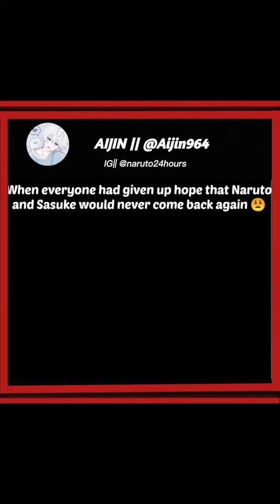Naruto 4th great Ninja war scene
Naruto funny moments "Naruto meme compilation" Naruto memes that I can't explain "Naruto bloopers and outtakes" Best Naruto memes and vines "Naruto AMV meme" Naruto memes only true fans will understand "Naruto runs through everything meme" Naruto memes " Naruto vs. memes" Naruto meme review "Top 10 Naruto memes of all time" Naruto characters react to memes "Naruto anime with memes" Naruto but it's just memes "
Naruto funny meme moments
 "Naruto the only anime with memes
" Naruto sings memesongs "
Naruto meme compilation"
Naruto running meme "
Naruto reacts to memes"
Naruto as vines "Naruto dank memes" "Naruto best memes" Naruto funny memes "Naruto AMV memes" Naruto vs. Sasuke meme "Naruto shippuden meme moments" Naruto running memes "Naruto memes to watch when bored" Naruto memes that will make you laugh out loud Naruto reaction memes "Naruto cringe memes" Naruto memes that cure depression "
Naruto and Hinata memes
 Naruto and Sakura memes
 "Naruto and Sasuke
Naruto and Kakashi memes "Naruto and Jiraiya memes"
Naruto characters as memes
"Naruto cosplay memes"
Naruto shipping
 "Naruto Itachi memes Naruto Akatsuki memes" Naruto Orochimaru memes
"Naruto and Sasuke friendship memes
Naruto Sakura memes"
Naruto Hinata memes "
Naruto Shikamaru memes
" Naruto Gaara memes
 "Naruto Rock Lee memes
" Naruto Might Guy meme
Naruto Zabuza memes"
Naruto Haku memes
"Naruto Obito memes"
Naruto memes about the Hidden Leaf Village "Naruto memes about the Chunin Exams"
Naruto review
 Naruto episodes
 Naruto theory
Naruto analysis
Naruto characters
 Naruto fights Naruto
Naruto moments
Kakashi vs Obito (Final Battle)
Kakashi vs Itachi
Kakashi vs Hidan and Kakuzu
Kakashi vs Zabuza
Kakashi vs Kaguya
Kakashi vs Pain / Nagato
Kakashi Hatake's best moments
Why Kakashi is the coolest character in Naruto  Kakashi's Sharingan
Kakashi's chidori
Kakashi vs Obito
Kakashi's past and childhood
Kakashi's top jutsus
Kakashi as a Hokage candidate
Kakashi and team 7 moments

Naruto trivia
Naruto fan theories
Naruto vs Sasuke
 Naruto openings
Naruto AMV
Naruto soundtrack
 Naruto movies
  Naruto games
Naruto fights
Naruto vs Madara
Naruto vs Itachi
 Naruto vs Kaguya
 Naruto vs Orochimaru
Naruto vs Akatsuki
Naruto vs Tobi/Obito
 Naruto vs Jiraiya
 Naruto vs Kakashi
Naruto vs Sasuke (Final Battle)
 Naruto vs Pain / Nagato
 Naruto vs Itachi
Naruto vs Madara
 Naruto vs 5 Kage
Naruto vs Hidan and Kakuzu
Naruto vs Zabuza and Haku
Naruto vs Gaara
Naruto vs Neji.
 Naruto cosplay
 Naruto characters
Naruto wallpapers
 Naruto art Naruto
 voice actors Naruto analysis Naruto review Naruto merchandise Naruto manga Naruto anime Naruto filler episodes Naruto ending explanation Naruto fanfiction.

Anime
Manga
Naruto Uzumaki
 Sasuke Uchiha
Sakura Haruno
Kakashi Hatake
 Hokage
Shinobi
Ninjutsu
- Taijutsu
 Genjutsu
Rasengan
Chidori
 sharingan
- Byakugan
- Rinnegan
Jinchuriki
- Tailed beasts
- Kyuubi
- Akatsuki
- Orochimaru
- Itachi Uchiha
- Madara Uchiha
- Hashirama Senju
- Tobirama Senju
- Hiruzen Sarutobi
- Minato Namikaze
- Kushina Uzumaki
- Jiraiya
- Tsunade
- Gaara
- Rock Lee
- Neji Hyuga
- Tenten
- Kiba Inuzuka
- Shino Aburame
- Hinata Hyuga
- Shikamaru Nara
- Ino Yamanaka
- Choji Akimichi
- Asuma Sarutobi
- Kurenai Yuhi
- Might Guy
- Konohamaru Sarutobi
- Boruto Uzumaki
- Himawari Uzumaki
- Sarada Uchiha
- Mitsuki
- Sage mode
- Sage of Six Paths
- Great Ninja War
- Chunin Exam
Rasenshuriken
Susanoo
Amaterasu
Tsukuyomi
Izanagi
 Izanami
Summoning jutsu
Sealing jutsu
Medical jutsu
 Puppet jutsu
Sound Four
Zabuza Momochi
Haku
Land of Waves
Land of Fire
 Land of Wind
land of Water
Land of Lightning
- Sage training
Curse mark
Sage Kabuto
- Sage Naruto
- Sage Jiraiya
- Sage Orochimaru
Naruto
hinata
gojo
tsunade
Kakashi
tanjiro
nezuko
Naruto x Hinata
Naruto x Sakura
demon Slayer Badass characters
Naruto romentic scene
Naruto best character
Itachi
Madara
anime x girls
anime Girls sexy scene
anime girl
Goku
Naruto parody
Hinata parody
Naruto X Hinata parody
Sakura parody
Naruto vs Madara
Naruto vs raikage
Naruto vs obito
Naruto vs gara
Goku full power
Goku x Vegeta
Goku x chichi
Naruto and Tsunade Parody AMV
Naruto and Kaguya Parody AMV
 Naruto and Sakura kiss Parody
Naruto and Hinata kiss Parody
Naruto and ino kiss Parody
Naruto and Tsunade kiss Parody
 Naruto and Kaguya kiss Parody
Naruto and Sakura kiss Parody AMV
Naruto and Hinata kiss Parody AMV
Naruto and ino  kiss Parody AMV
Naruto and Tsunade kiss Parody AMV
Naruto and Kaguya kiss Parody AMV
 Naruto x Sakura Parody
Naruto x Ino Parody
Naruto x Kaguya Parody
Naruto x Tsunade Parody
Naruto x Sakura Parody AMV
Naruto x Hinata Parody AMV
 Naruto x Ino Parody AMV
 Naruto x Kaguya Parody AMV
Naruto x Tsunade Parody AMV
- Sage Tsunade
- Sage Hashirama
- Sage Madara
- Sage Obito
- Sage Hagoromo
- Sage Hamura
- Sage Momoshiki
- Sage Kinshiki
- Sage Urashiki
- Sage Boruto.